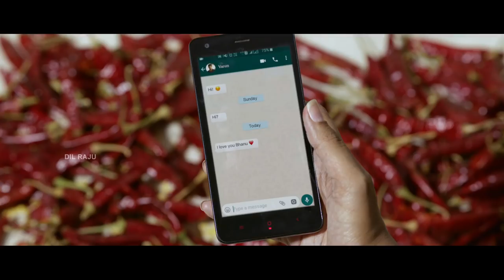Fidaa Malayalam Trailer - Varun Tej, Sai Pallavi | Sekhar Kammula | Dil Raju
Watch Fidaa Trailer starring Varun Tej, Sai Pallavi

Movie: Fidaa
Banner: Sri Venkateswara Creations
Producer: Dil Raju
Producer: Shirish
Co-Producer: Harshith Reddy
Director: Shekar Kammula
Casting: Varun Tej, Sai Pallavi
Music Label : Aditya Music
DOP: Vijay C Kumar
Art Director: Rajeev Nair
PRO: Vamsi Kaka
Digital Media: Nani